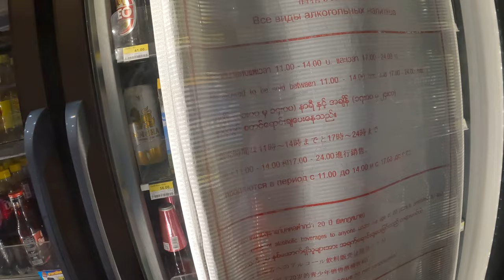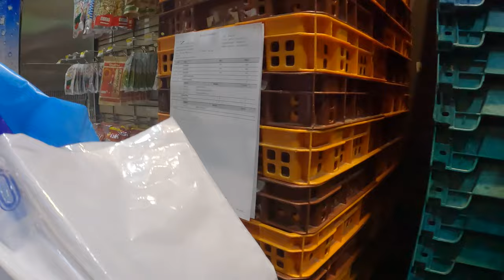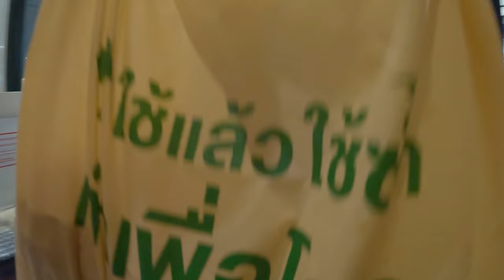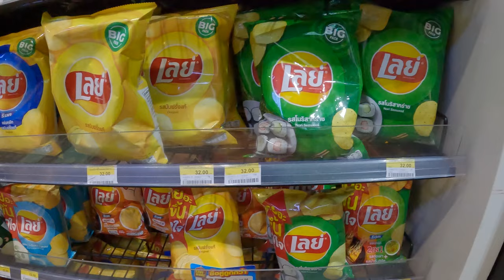7 / 11 Seven Eleven store 🇹🇭 Bangkok Thailand (7-Eleven in Thailand)